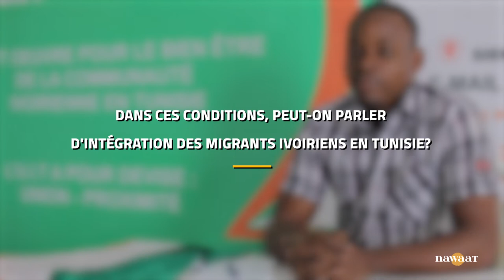Migrants ivoiriens en Tunisie : Interview avec Ferdinand Tohbi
Avec des effectifs estimés à 8 mille selon les chiffres officiels et plus de 20 mille selon les ONG, les Ivoiriens constituent la communauté subsaharienne la plus importante en Tunisie. Quels sont leurs principaux problèmes ? Comment l’Etat et les ONG peuvent-ils contribuer à leur intégration économique et sociale ? Pour apporter des éléments de réponse, Nawaat a rencontré Ferdinand Tohbi, secrétaire général de l'Union des Ivoiriens en Tunisie.